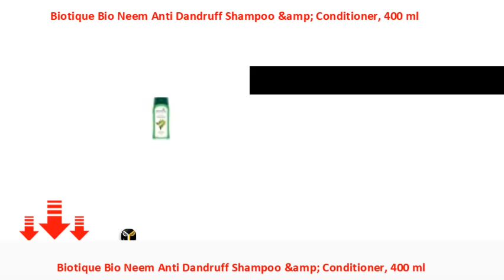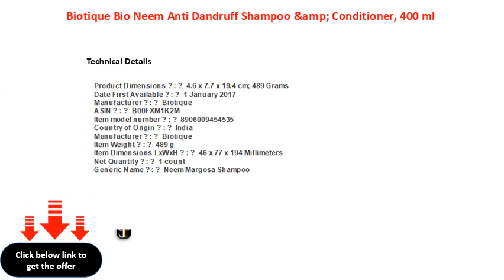Biotique Bio Neem Anti Dandruff Shampoo &amp; Conditioner, 400 ml